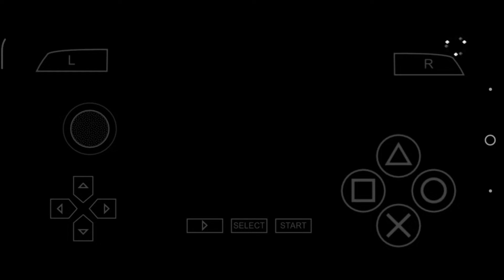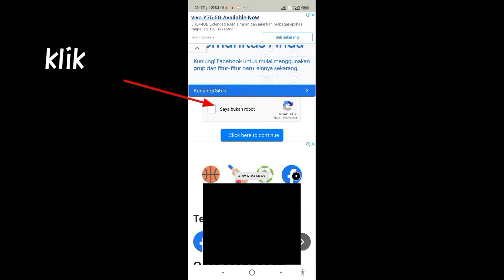Future z 1.2 fg/ag first mile for pes ppsspp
ganti tanda 🤣 dengan .